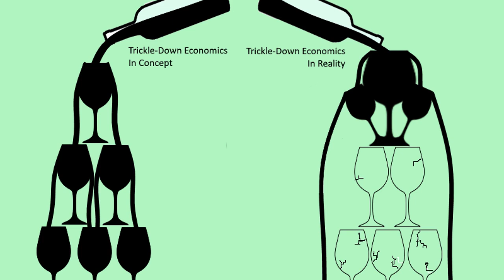Oral History Project: Oumu Sillah (Brinnan Lawson)